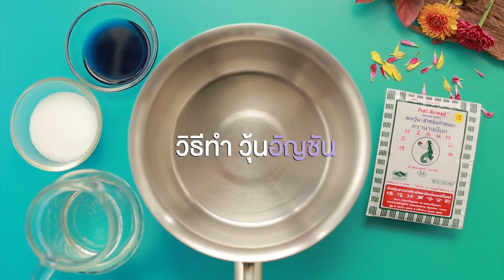"อ.ยิ่งศักดิ์" อดเปรี้ยวกินหวาน EP.60 | [ 2/3 ]